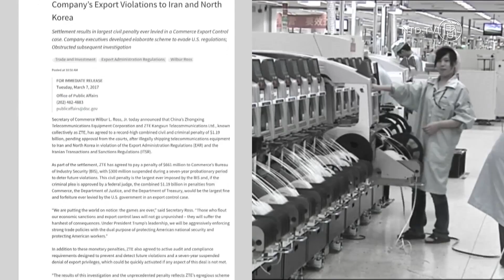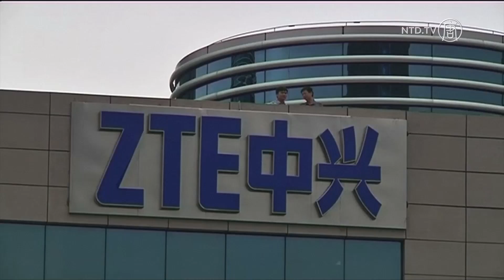ZTE Melanggar Perjanjian Sanksi, Diblokir oleh AS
Biro Perindustrian dan Keamanan Departemen Perdagangan AS (BIS) memberlakukan perintah penolakan terhadap ZTE Tiongkok atas alasan bahwa ZTE telah melanggar perjanjian sanksi dan komitmennya. Simak selengkapnya.